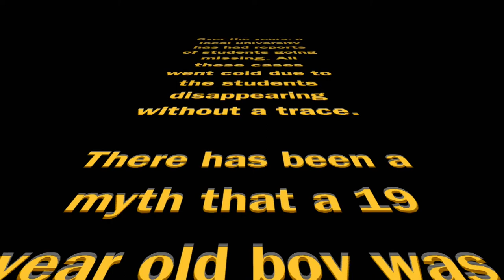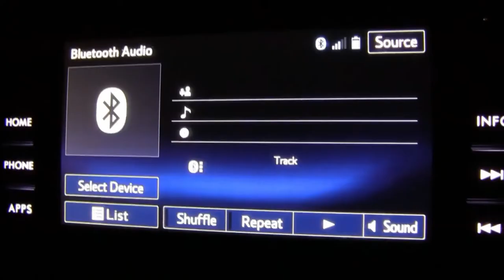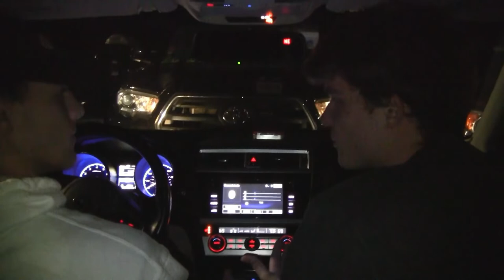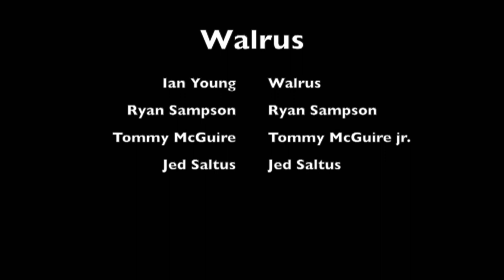Walrus: Original Motion Picture from Ferda Studios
Whatever you do, don’t skip class… or else😳